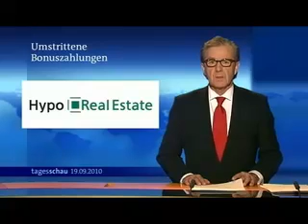Gier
Wie viel dreckige und widerwärtige Selbstbereicherung muss sich dieses Land von diesem Schmarotzer Banker Pack noch gefallen lassen?